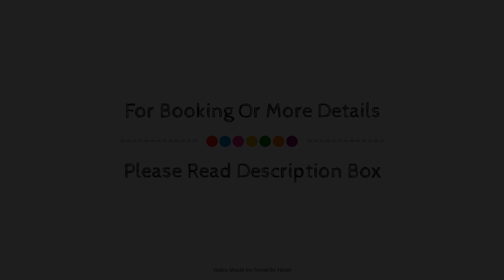Pi Sunyer 4 4C in Roses, Spain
Searching For
1. Pi Sunyer 4 4C in Roses
2. Pi Sunyer 4 4C in Roses Virtual Tour
3. Pi Sunyer 4 4C in Roses Rooms
4. Pi Sunyer 4 4C in Roses Amenities
5. Pi Sunyer 4 4C in Roses Videos
6. Pi Sunyer 4 4C in Roses Offers
7. Pi Sunyer 4 4C in Roses Deals
Audio Credit:
Track Title: Subway Dreams
Artist: Dan Henig